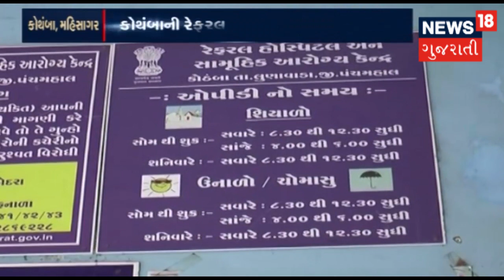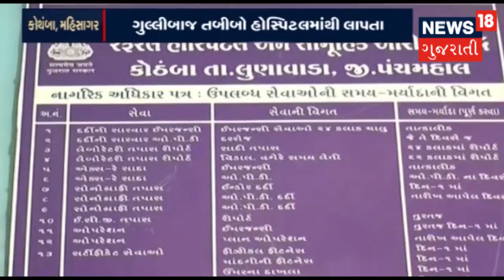News18 Gujarati surprise checking at Govt. Hospital in Kothamba: Mahisagar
Mahisagar: News18 Gujarati surprise checking at Govt. Hospital in Kothamba
About channel: